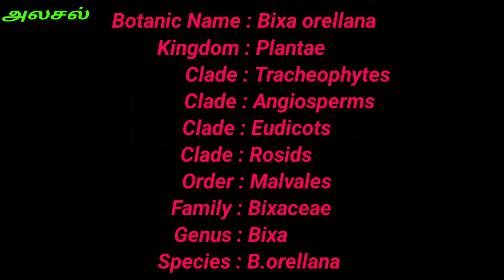செந்தூர மரம்_வருக மஞ்சள்_மந்திர வஞ்சி_senthuram tree_Bixa orellana_annato_sindur pushpi_அலசல்_Alasal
செந்தூர மரம்,வருக மஞ்சள்,குங்கும மரம் என்று பல பெயர்களில் அழைக்கப்படும் அபூர்வ மரத்தின் அடையாளம் அமைப்பு மற்றும் மருத்துவ குணங்கள் பற்றிய அலசல் தொகுப்பு காணொளி.
      This video is all about herbal details of Sendura maram(Bixa orellana,annato) herbal research by alasal.